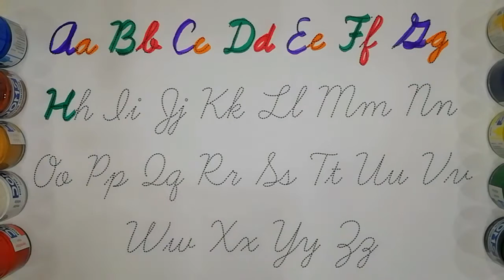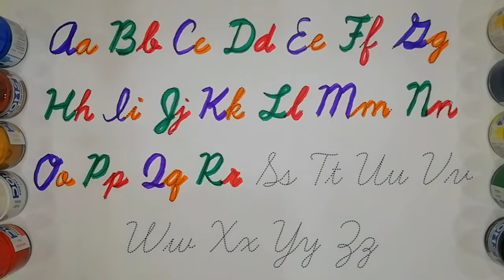cursive handwriting practice | cursive writing | cursive writing a to z | abcd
write abcd in english with easy method | a for apple b for ball practice for kids
abcdefghijklmnopqrstuvwxyz
a-z small letters
easy drawing for kids | बच्चों के लिए आसान ड्राइंग
Alphabet songs | Read and write ABC | Learn English | How to write Alphabet

ABCDEFGHIJKLMNOPQRSTUVWXYZ
a to z capital letters
alphabetical letters